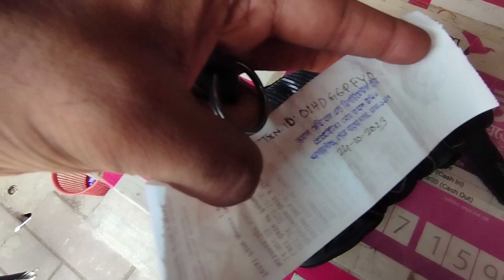সাবধান! উল্টা-পাল্টা করলেই মামলা!। Moto Vlog | Bike Vlog | Nomi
Related : বুর্জ খলিফা তে আমরা । Visit Ajman China Mall | Rs Fahim Chowdhury | Burj Khalifa Vlog, এত এত বাইক | MSI Vlogs |, রাঙামাটি আমি আর বৃষ্টি | MSI Vlogs |, Dhaka to sajek bike tour |Dhaka to sajek with Honda livo |১১০ সিসি বাইক নিয়ে সাজেক ভ্রমণ |সাজেক, হোন্ডা লিভো মোডিফিকেশন || MODIFIED HONDA LIVO, New Honda Livo First Impression Review By BikeBD, Khorfakkan To Dubai Downtown | Rs Fahim Chowdhury | Dubai |@khanbhai-187, ইজরায়েল যেভাবে ফিলিস্তিন কে দখল করলো | The History of Palestine | Khalid Farhan, হামাসকে কি আসলেই কোনো দোষ দেয়া উচিত?। Israel vs Palestine 2023 | Explained by Enayet Chowdhury, আজকে সব সুপার বাইক দেখলাম । ১ দিনেই নিজেকে মোটা লাগছে । Rs Fahim Chowdhury | UAE, আজকে যাচ্ছি দুবাই । Ride With Mustang GT | Rs Fahim Chowdhury | Dubai Vlog, Rs Fahim Chowdhury 800K Special YouTube Intro By Hasib Creation, দুবাই গোল্ড শপে আসলে মাথাই ঠিক থাকে না । Kite Beach Dubai | Rs Fahim Chowdhury, Senke Venom 165 1200km User Review | Honest review | THE ALLROUNDER, VENOM 165 vs MT15 V2 vs GSXS-150. Konta bashi powerful? || BIKE Lover Bachelor ||, Taro GP-1 v4 vs GPX DEMON 165RR || BIKE Lover Bachelor ||, Go Pro 11 দিয়ে বেস্ট Moto Vlog Setup বানালাম 😱 আজ থেকে কি R15 V4 M নিয়ে ডেইলি Vlog হবে ? 🔥 Itz Kabbo, Only one Hayabusa in 🇧🇩 Bangladesh 😳Bangladesh se aya mera Hayabusa Ride k lia 😰, ঘুরতে বের হয়ে ঝামেলায় পরলাম|Couple Vlog|Bangla Vlog|Motovlog Bangladesh|bd vlogger|Lifan Kpr 165|bd, Gsx-R150 এর ভয়ে তসবিহ হাতে 😁 Gsxr150 vs R15v3, আর নয় কোতাকুতি 😁 || Tyre Break in period || Dual Purpose Tyre || Maxxis Maxxplore || Chocolate Biker, সারা রাত ঘুরলাম লেডি রাইডারের সাথে🥰 || @TheOffBeatGuy, আমরা এখন স্বপ্নের লাদাখ এমন পাহাড়ি রাস্তা আগে দেখি নাই । Kargil To Ladakh Vlog | Rs Fahim Chowdhury, হাইওয়ে, বাচ্চা, দূর্ঘটনা! বাইকার না বাবা-মা কে দায়ী❓Small Baby Running Alone At Highway | Moto Vlog, ঢাকা টু বান্দরবন Bike Tour - GPX Demon RR, 11 TIPS and TRICKS for BEGINNER MOTOVLOGGERS by The Outsider, উবার এ নিয়ে বাইক ছিনতাই || Biker Grandpa ||, কিভাবে Moto Vlog শুরু করবেন | How To Start Motovlogging | Suzuki Sf 2021 Motovlog | Aurora Motovlog, The Haunted Road Of Dowhill, Kurseong Vlog | Bangla Moto Vlog |KhilliBuzzChiru Extra, একটা ১২ ভাতারীর গল্প৷৷ আসলে মেয়েরা এমন হয় 😔 ৷ ভালোবাসা বলতে কিছু নাই💔🥀, May 9, 2023, Yamaha MT-15 | Ride to college | Akrapovic exhaust, 2023 Honda Hornet 2.0 Walkaround Review l New Features l Aayush ssm, Honda X-Blade ১০,০০০ কি.মি. চালানোর পর ভালো ও খারাপ অভিজ্ঞতা | User Experience | @untitledbiker_bd, Gixxer Fi abs Vs gixxer carburetor | কোনটা সেরা | Moto vlog |, রাইড উইথ পাওয়ার মেশিন | MSI Vlogs |, DAILY VLOGGERS PARODY 😘 | CARRYMINATI, Raj Bro MotoVlog 2, 🤔 Why did I change the chain sprocket in 23000+k m | TVS Stryker 125 cc | Sultan Rabby, My Solo Moto Camping Setup 2023, Finally, Here Is 2022 Suzuki Gixxer SF 155 🔥 ~ New Changes & 10,000 Discount | On Road Price ?, Suzuki Gixxer Sf 155 With Ride Connect Edition | 2023 New Colour & New Feature, ৩৫০ সিসি বাইক বাংলাদেশে | ৩৫০ সিসি বাইকের দাম | 350 CC Bike Price in Bangladesh | 350 CC Bike |, নিঃসন্দেহে ৩৫০ সিসির মধ্যে বাংলাদেশে এই তিনটি বাইক সবচেয়ে বেশি জনপ্রিয়তা পাবে। 350cc in BD | BPR, 2023 নতুন আইন | Saddam Hossain police | মামলা | traffic jam | traffic police | traffic sound |Dhaka, গাড়ির রেজিস্ট্রেশন কার্ডের মেয়াদ শেষ হলে করনীয় কি?, বাইকের ট্যাক্স টোকেন এর মেয়াদ ১০ বছর শেষ হলে কি মামলা হয়? | বাইকের ট্যাক্স টোকেন এর মেয়াদ কত বছর?, যেসব কাগজপত্র থাকলেও হতে পারে মামলা!, মোটরসাইকেলে কি কি কারণে মামলা হয় জানেন? ইন্সুরেন্স কি বাধ্যতামূলক?২জন উঠলে কি উভয়েরই হেলমেট লাগে?, পুলিশ অফিসারের ব্যাজ দেখে পদ চেনার উপায়। BCS পুলিশ ক্যাডার বেতন ও পদক্রম।Bangladesh Police rank, Police Officer Stopped Me Then ।। Bd Traffic Police Vs Bangladeshi Biker. Bangladesh Traffic police 🚓🚨 // Police 🚓 Department // Bangladesh army is Back, Is Foreign Driving License Legal in BANGLADESH ?? ||Saddam Hossain Police|| Traffic Rules Bangladesh,